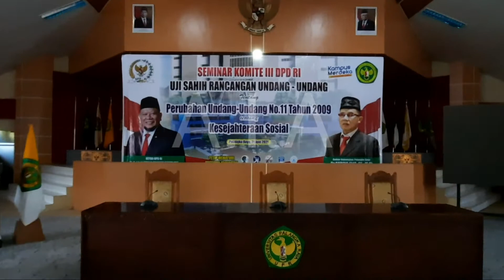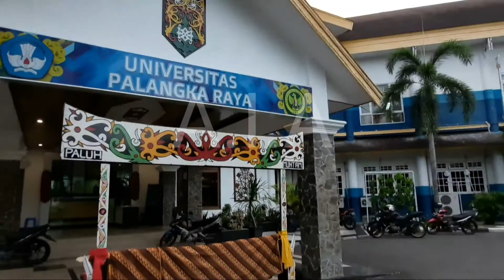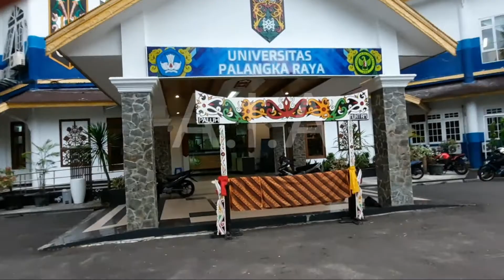PENYAMBUTAN DPD RI || GLATOR || TWH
hari ini kita gladi kotor persiapan penyambutan anggota DPD RI pusat dari jakarta di Universitas palangka raya di dalam Aula rahan
guys simak persiapan kita
penari : TWH
pemusik : TWH
 @sanggar tutwury handayani